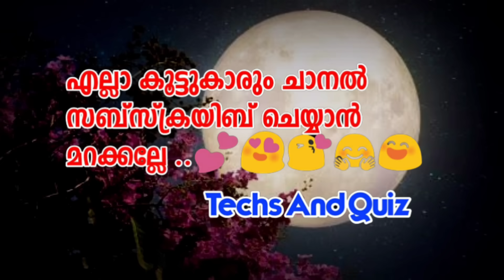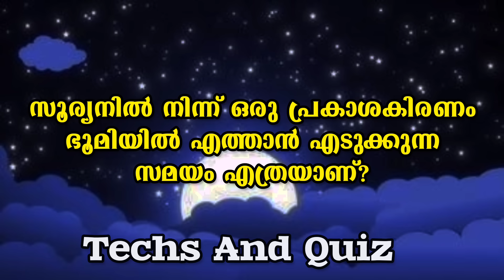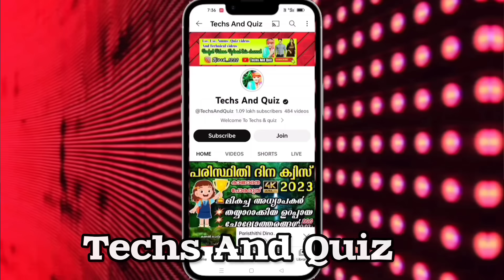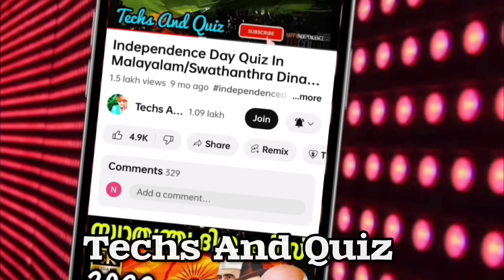Chandra Dinam Quiz / Chandra Dinam Quiz In Malayalam 2023 / Moon Day Quiz / ചാന്ദ്രദിന ക്വിസ് 2023